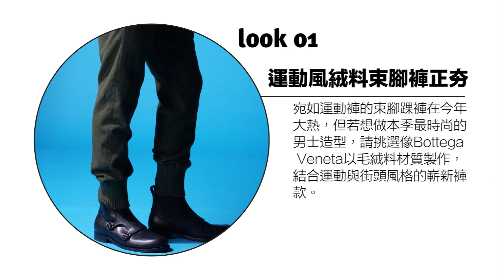束腳踝褲俐落穿搭術 Vol.10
運用截短的褲長，以增添足踝間的穿搭層次，是本季男裝趨勢的流行關鍵，而束腳踝褲的流行，更是此男裝趨勢的變形，重點即是將視線焦點，一舉鎖定在男士的下半身。

執行、文—王子琪、謝介人
攝影—葉智鴻
模特兒—Yee（Persona Fashion Models）
化妝&髮型—Ima（VISAVIS）
編輯助理—盧俊達
商品提供—嘉晏光學、Agnes b.、Boss、Bottega Veneta、Burberry、Dior Homme、Dunhill、Gucci、Hermès、Hogan、John Lobb、Kangol、Lanvin、Levi’s、Louis Vuitton、Mykita、Sport b.、Zara